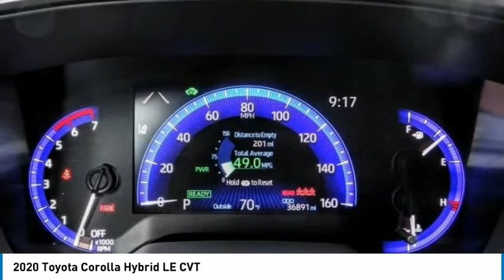2020 Toyota Corolla Marina del Rey, Los Angeles, Santa Monica, Culver City, Venice, CA T027122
4636 LINCOLN BLVD.

MARINA DEL REY TOYOTA: PROUDLY SERVING MARINA DEL REY, LOS ANGELES, SANTA MONICA, CULVER CITY, VENICE, AND SURROUNDING SOUTHERN CALIFORNIA LOCATIONS. THIS 2020 Toyota COROLLA IS EQUIPPED WITH A Engine: 1.8L I-4 DOHC 16-Valve VVT-i, TRANSMISSION, AND RECEIVES AN ESTIMATED 53 City/52 Hwy MPG. MARINA DEL REY, CA 90279. MARINA DEL REY, CA - LOS ANGELES, CA - SANTA MONICA, CA - CULVER CITY, CA - VENICE, CA STOCK #: T027122 | 2020 Toyota Corolla Hybrid LE CVT 2020 Toyota COROLLA HYBRID LE CVT Classic Silver Metallic 2020 Toyota Corolla Hybrid LE FWD 1.8L I4 DOHC 16V Odometer is 7335 miles below market average! 53/52 City/Highway MPG Awards: * 2020 KBB.com 10 Coolest New Cars Under $20,000 Marina del Rey Toyota has been a family-owned business since 1995, and that experience informs how we treat our customers. From our award-winning service to our commitment to the environment, we re here to serve the greater Los Angeles community. Come see our whale mural that stretches the whole length of the building, and see why we promise that you ll Get a Whale of a Deal. All advertised prices exclude government fees and taxes, any finance charges, any dealer document processing charge, any electronic filing charge, and any emission testing charge. Please note that offers can change day-to-day, and all displayed prices or offers expire at close of business today. Stock #: T027122 | VIN: JTDEBRBEXLJ027122 | 2020 Toyota Corolla Hybrid LE CVT Marina Del Rey Toyota